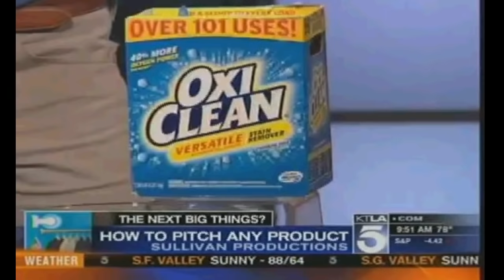The Real Anthony Sullivan on TV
This is the greatest product promotion of All Time